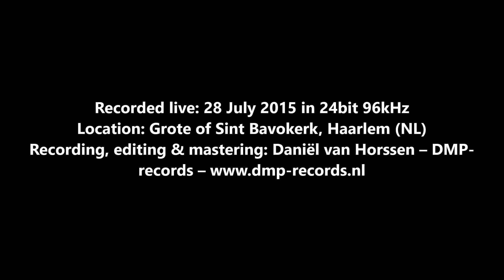J.S. Bach - Jesus bleibet meine Freude BWV 147 (Dirk Jan Versluis)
Organ transcription by Paul Christiaan van Westering.

Recorded live: 28 July 2015 in 24bit 96kHz
Location: Grote of Sint Bavokerk, Haarlem (NL)
Recording, editing & mastering: Daniël van Horssen